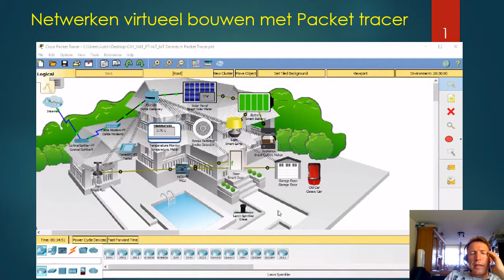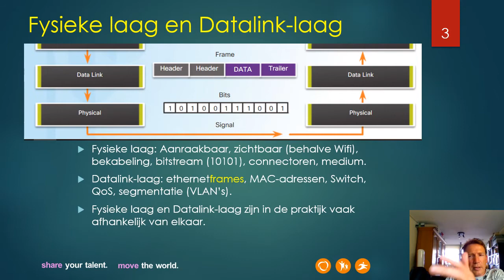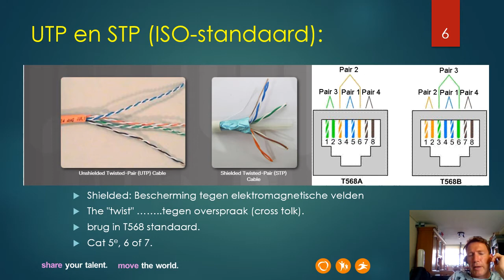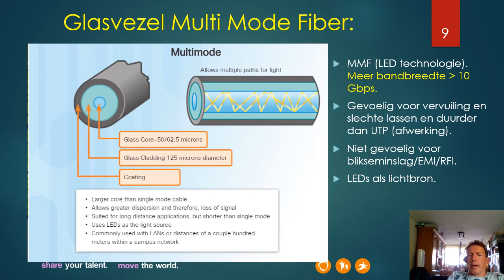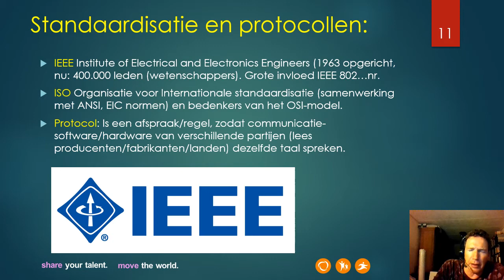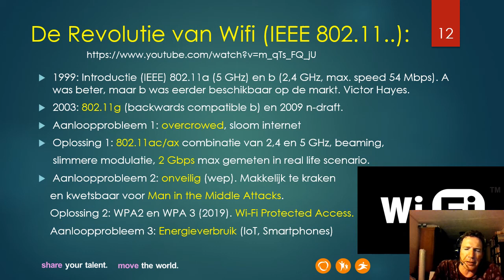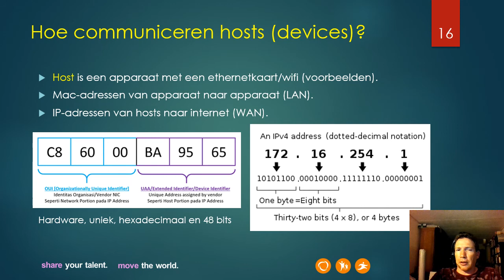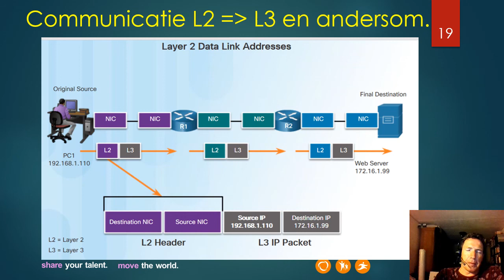HC 3 Fysieke laag en datalinklaag deel 2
Deze video is onderdeel van de cursus ‘Inleiding op Infrastructuur en Security’ van de Hanzehogeschool:

 HC 1: Hoe de Silicon Valley in ons leven kwam.
 HC 2: Operating Systems, the last stronghold.
 HC 3: Wat is een netwerk? LAN, OSI-model, Fysieke laag, Wifi, ARP, MAC-laag, switch en Packet tracer.
 HC 4:  The World of Internet. IPv4, IPv6, OSI or TCP/IP, Netwerklaag, public/private, subnet, routers/routing.
 HC 5: Transportlaag TCP/UDP
 HC 6: Applicatielaag, HTTP(S), FTP, SSH, DNS en veiligheid.
 HC 7: Security I; Cyber security termen
 HC 8: Security II; Verdediging organiseren.